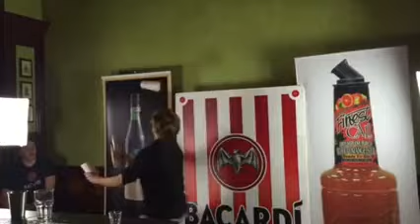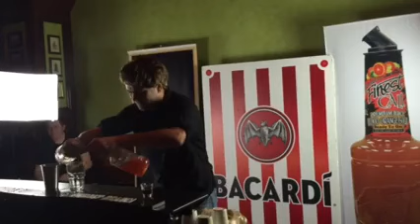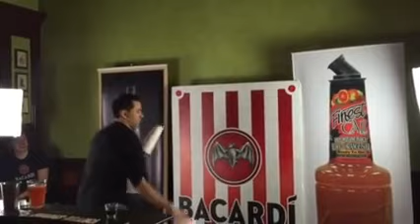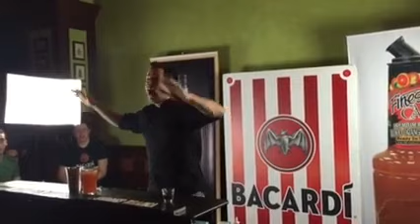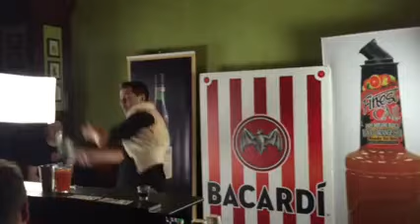Danilo Oribe Competes in Las Vegas Flair Bartending Competition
Danilo Oribe Competes in the Grand Finals of
KING OF THE KILT Flair Bartending Competition held at the Tilted Kilt in Las Vegas at the Linq.
Bartenders flew in from all over the world for this prestigious bar comp.